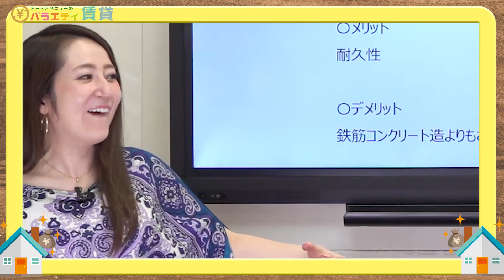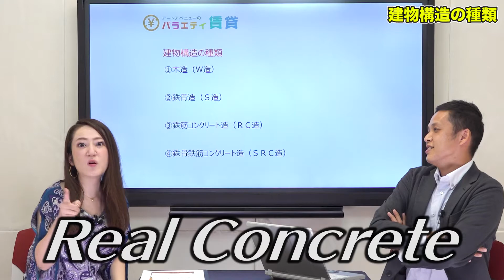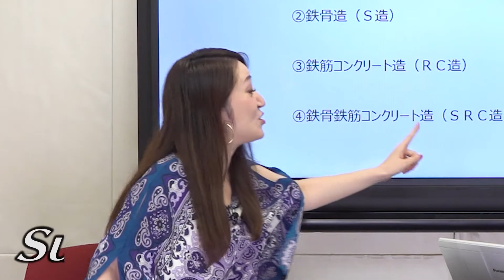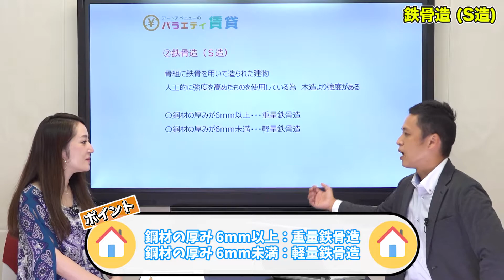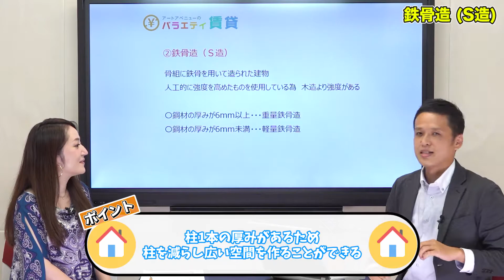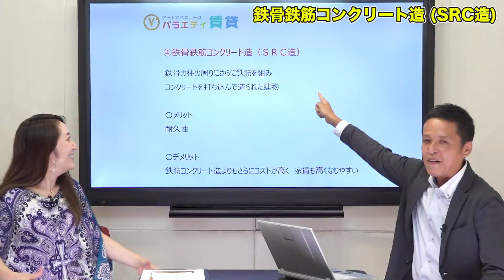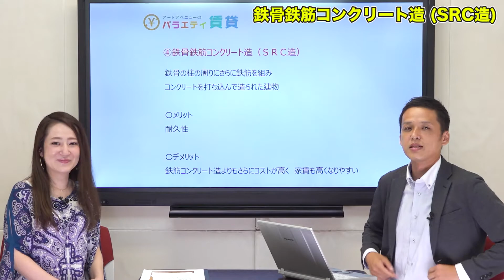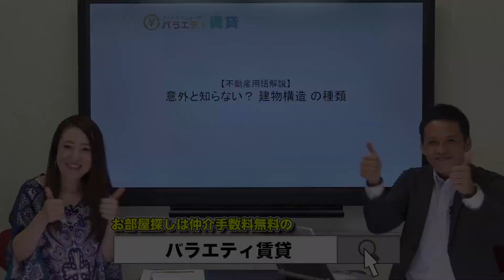【不動産用語解説】意外と知らない？建物構造の種類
バラエティ賃貸は、アートアベニューの管理物件紹介サイトです。
アートアベニューでは1都3県で6,400戸以上のお部屋を管理しています。
当サイトの物件は仲介手数料無料！新生活、お得に始めてみませんか？

お部屋探しにエンターテイメントを！
バラエティ番組のような、見ていて楽しいサイトを目指しています。